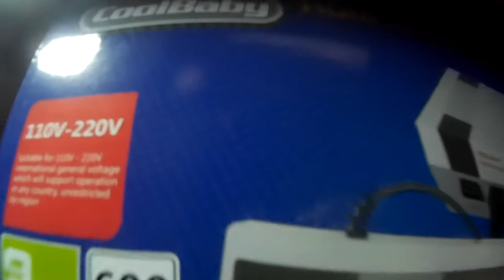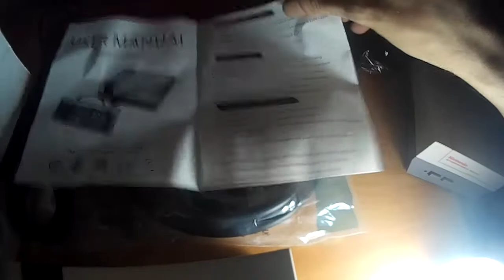UNBOXING MINI NES CLON ENTERTAINMENT SYSTEM HD COOLBABY COMPUTER 8-BIT + 2 MANDOS + 600 JUEGOS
GAM3RBAY ~ VIDEOGAME SYSTEM CULTURE ONLINE STORE 24H

GAM3RBAY ©